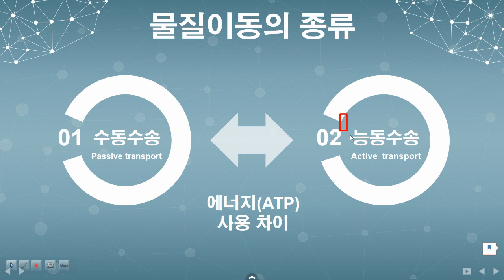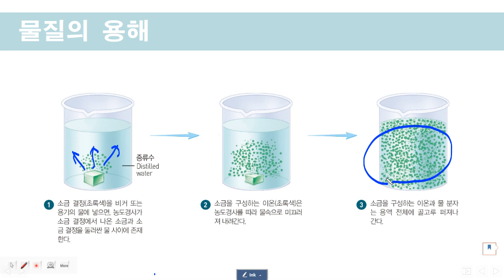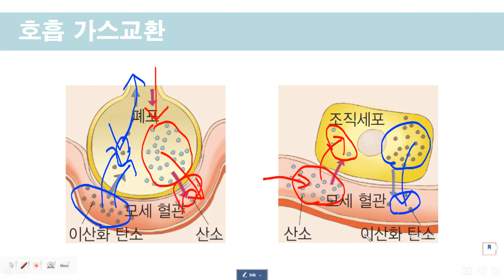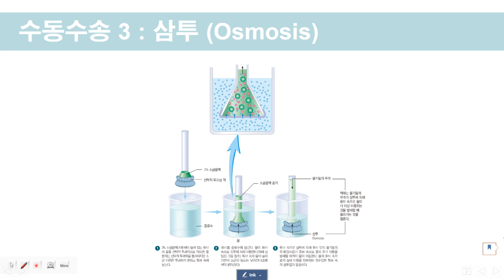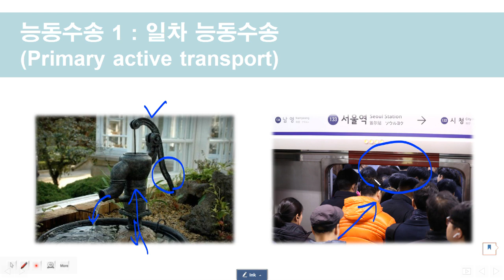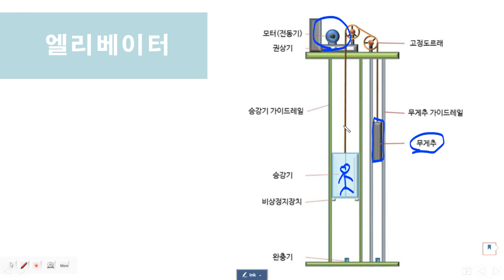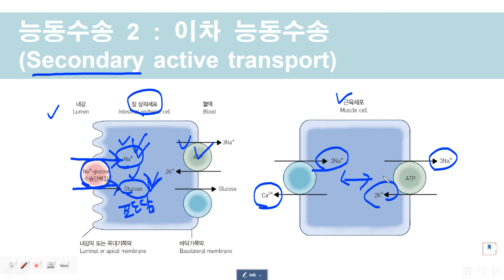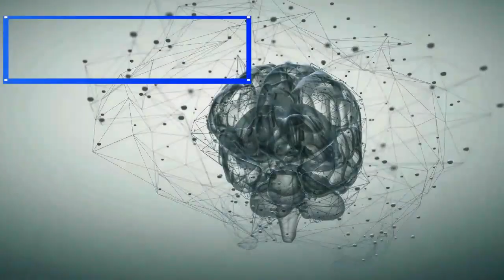생리학 - 세포 물질이동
확산, 촉진확산, 삼투, 여과, 능동수송 등 다양한 종류의 물질이동 종류를 배워봅시다.